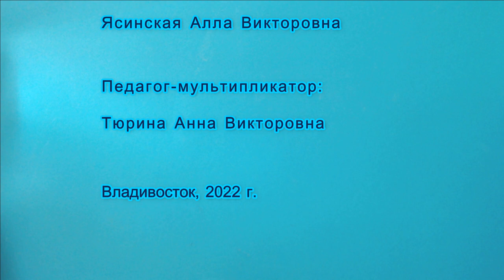Вот так уши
Мультстудия "Слышарики", КГОБУ "Специальная коррекционная школа-интернат 1 вида"
г. Владивосток, Приморский край